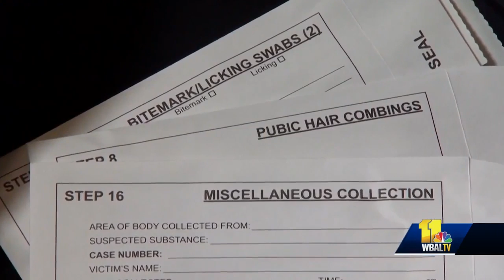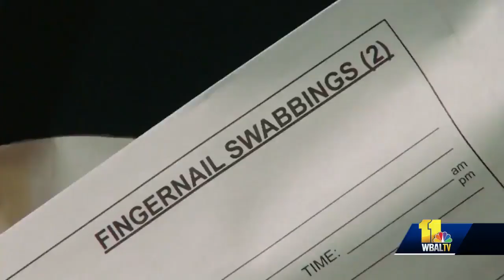Baltimore County executive announces new task force to study sexual assault investigations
A new task force in Baltimore County will examine the way police handle sexual assault investigations.  Baltimore County police investigate hundreds of sexual assault cases, but, how the process is handled from interviews, to the investigation, to dealing with the evidence deserves a new look, according to county executive Johnny Olszewski.